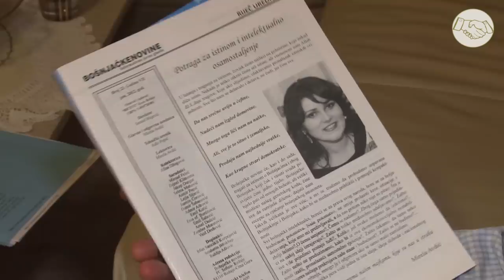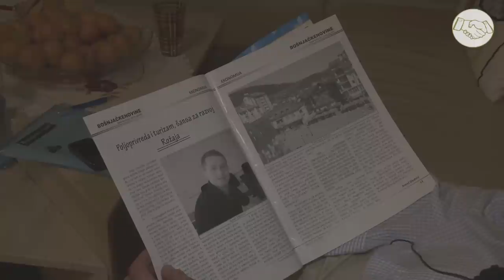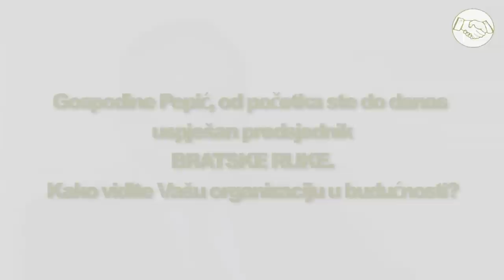Interview - Predsjednik Lj. Pepić i Sekretar Š.Ličina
H.O. Bratska Ruka